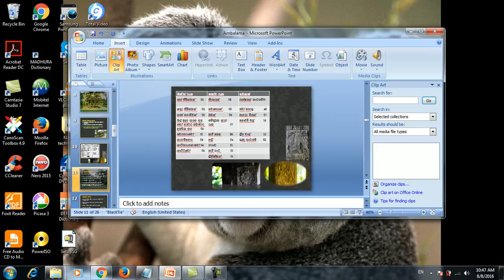Ambalama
This is a Sri Lankan ambalama